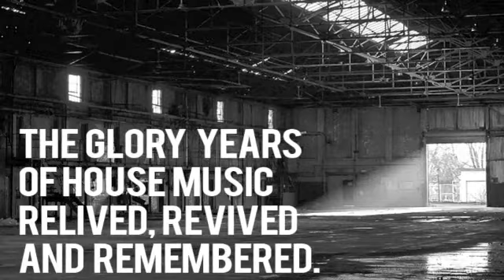SGH - Losing You